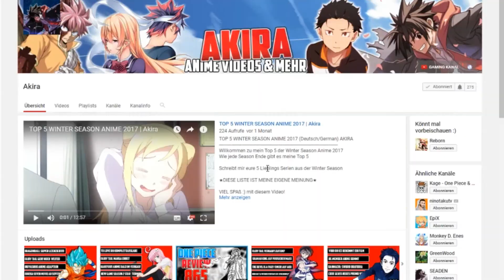Big Mom Frisst ihre Freunde?│Mother Caramels wahre Absichten mit Linlin│One Piece Chapter 867 Review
Big Mom Frisst ihre Freunde?│Mother Caramel wahre Absichten mit Linlin│One Piece Chapter 867 Review  (Deutsch/German)
Manga & Anime Spaß
✖►UQ Holder Manga (Empfehlung)
✖►One Piece Fan?
✖►Bleach Vol 1
✖►One Punch Man

Danke für eure Untersützung ^^
Streaming Seiten für Anime Serien
Benutzte Musik
Copyright

One Piece
©Eiichiro Oda │Shueisha │ Toei Animation

★WICHTIG★

Die Bilder sind Teilweise DevinArt Bilder